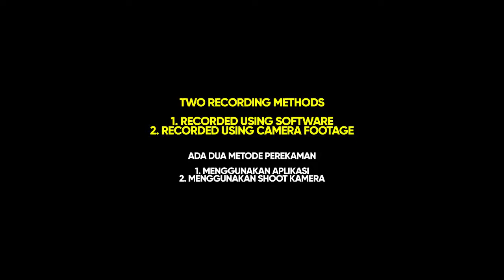Pit Blocks 3D (PC Game Benchmark) on Pentium Gold G5400 & GeForce GT1030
Game (Pit Blocks 3D) benchmarking on Pentium Gold G5400 & GeForce GT1030.

Complete PC specifications:
Intel Pentium Gold G5400
GIGABYTE H310M H 2.0
Single 8GB DDR4-2400Mhz
nvidia GeForce GT 1030
Colorful brand, GP108 GPU
GDDR5 Micron, 64bit, 2048mb

LG LED Monitor - 20M37A
1600x900 max resolution